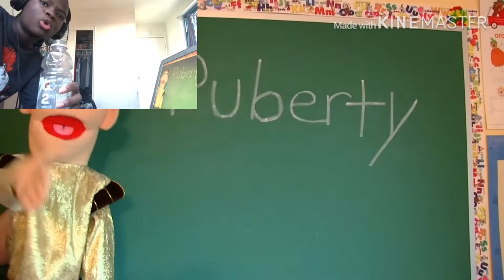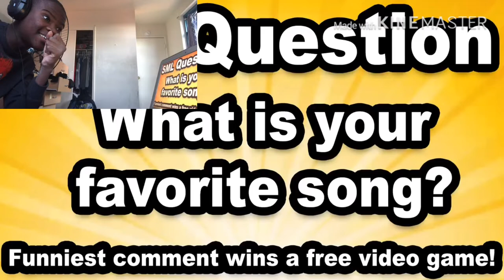LOOK AT JEFFY NOW | SML Movie: Jeffy's Puberty! REACTION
my linke to the razer website. anyway purchases made through here, i will get a cut of it. original video
SML Jeffy BowserJunior link to razor website, any purchase made through link i will get a cut of